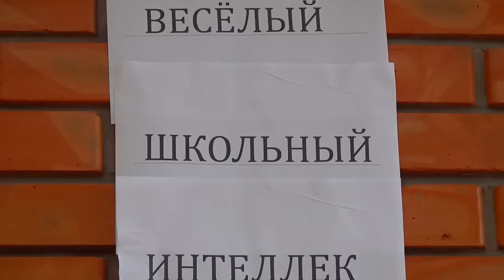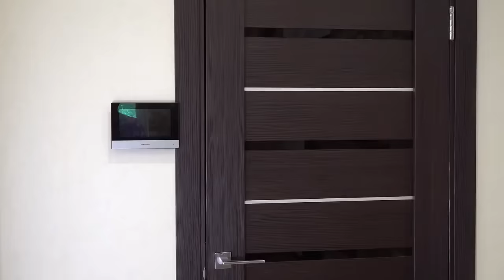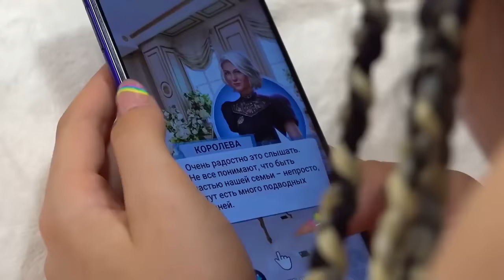ЛЕТНИЙ ЛАГЕРЬ! ВСЕ СЕРИИ!)